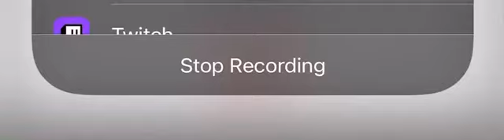The winner is...10k_thegoat!!!!!!!!!!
Gets a chroma of his choosing